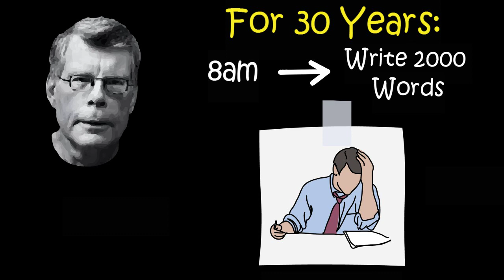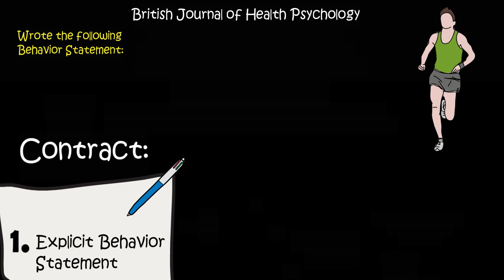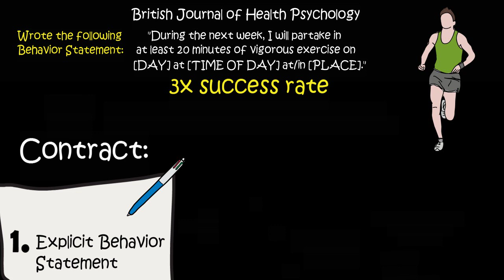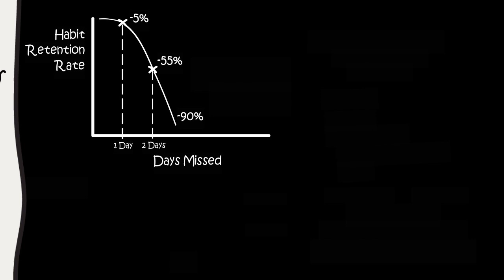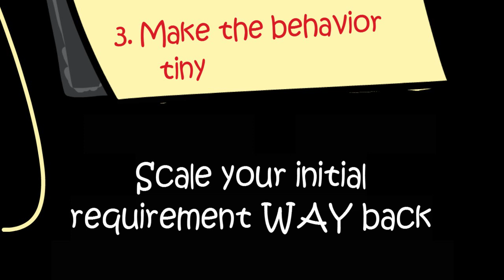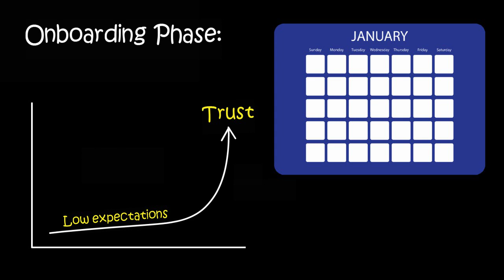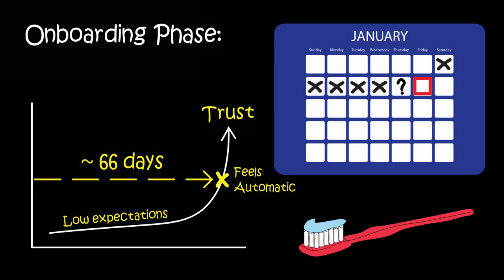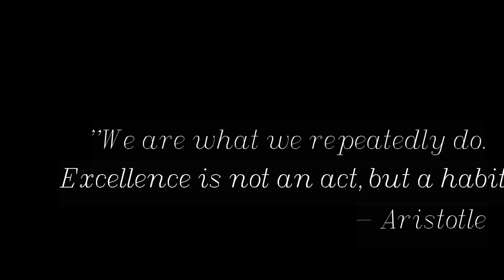How to Build Habits & Execute Effortlessly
This video is a Lozeron Academy LLC production.